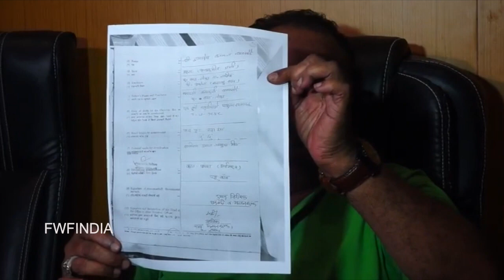दाऊद विवाद पर समीर वानखेड़े के पिता ने तोड़ी चुप्पी ! Sameer Wankhede Father Interview